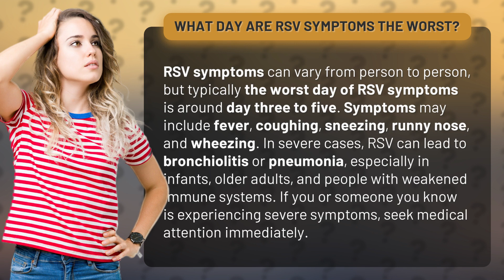What day are RSV symptoms the worst?